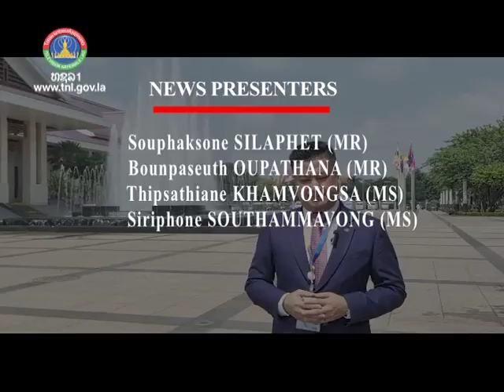The 28th APSC in Vientiane highlights significant progress in implementing the APSC Blueprint 2025.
VO The 28th ASEAN Political-Security Community Council (APSC) meeting in Vientiane highlightes significant progress in implementing the APSC Blueprint 2025.

La: The 28th ASEAN Political-Security Community Council (APSC) meeting, held in Vientiane on Tuesday, underscored the remarkable progress in executing the APSC Blueprint 2025, boasting an impressive achievement rate of 99.6 percent. Despite this success, one action line remains outstanding and is anticipated to be addressed by 2025.